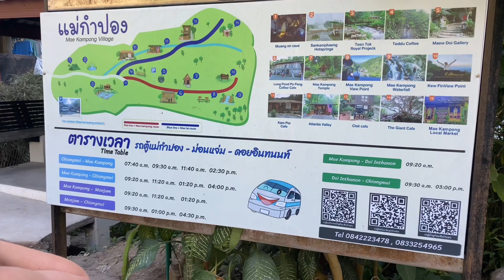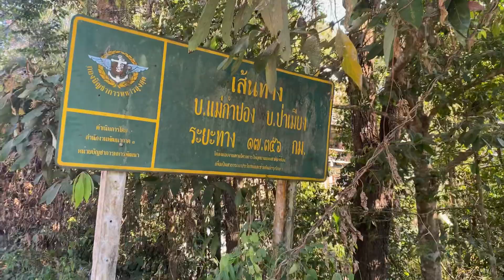Why you must visit Chiangmai Mae Kampong Village | แม่กำปอง Family Vlog